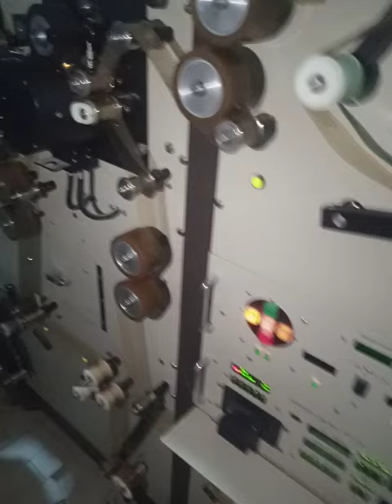celluloid film developer